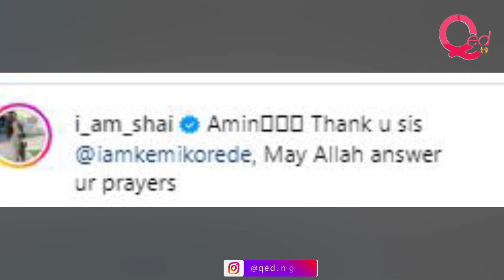Kemi Korede prays for Adeniyi Johnson, wife Seyi Edun in Mecca